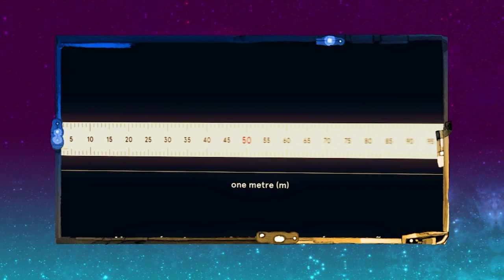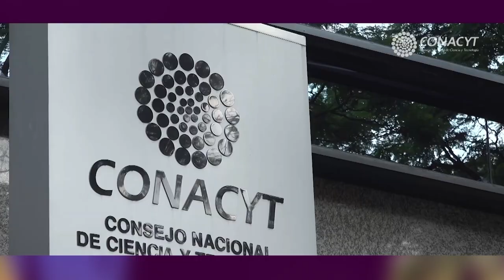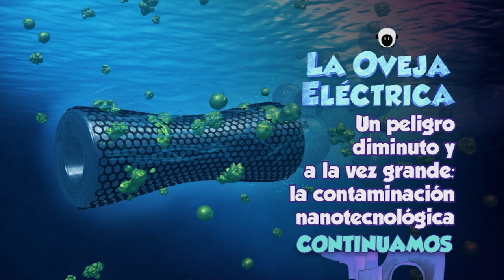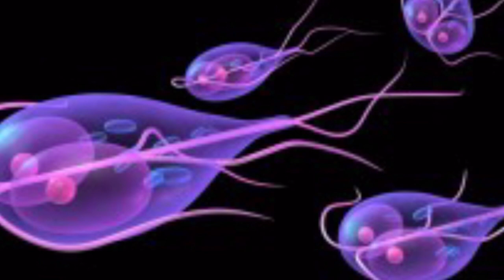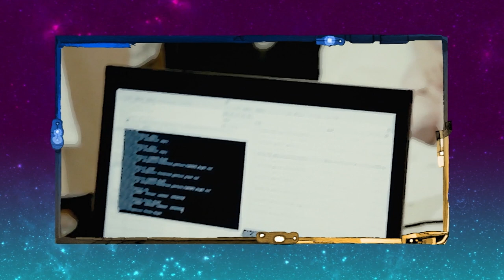La oveja eléctrica. T17. Ep. 19 | Un peligro diminuto y grande: la contaminación nanotecnológica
En este episodio, Pepe Gordon conversa con el Dr. Guillermo Foladori, profesor titular de la Universidad Autónoma de Zacatecas y coordinador de la Red Latinoamericana de Nanotecnología y Sociedad, sobre una contaminación casi invisible que afecta a la salud, a la sociedad, a la economía y a la ecología. Se trata de algo que podríamos llamar una contaminación nanotecnológica.